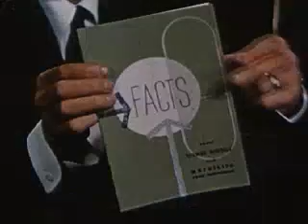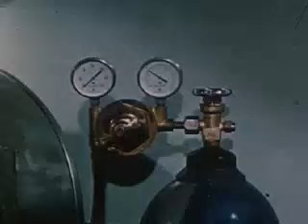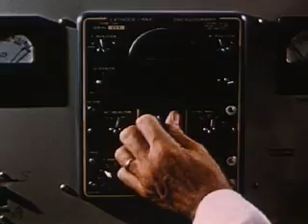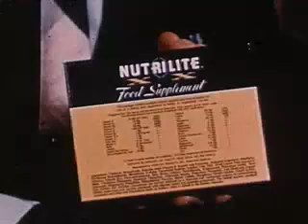From the Ground Up (1954)